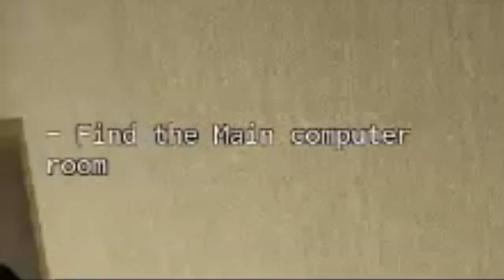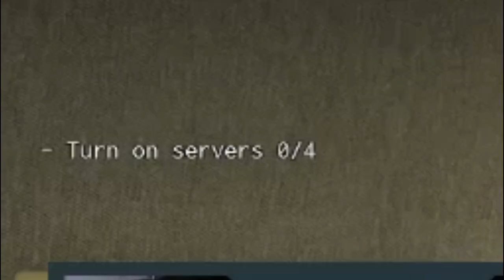GREGET!! Ketika Kalian Kerja Lembur Di Tempat Paling ANGKER Di ROBLOX 😱😱😱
Hallo temen temen,nah jadi di vidio kali ini aku mau main game horror bareng @JvstDumb

terima kasihhh